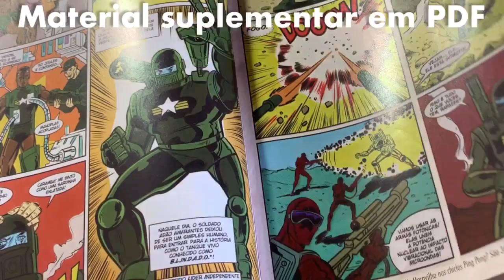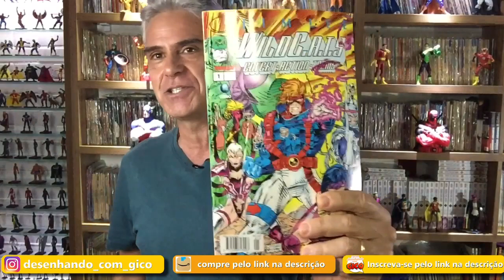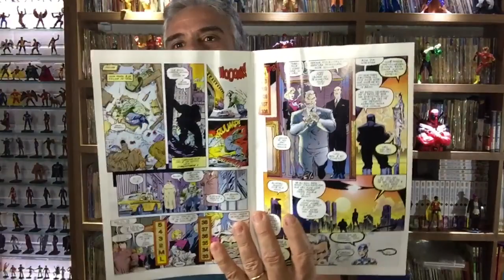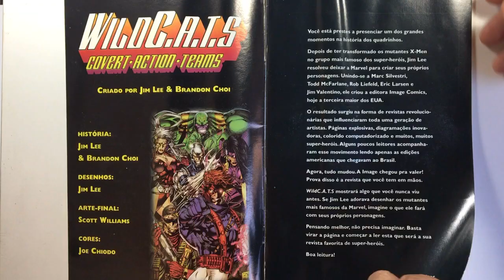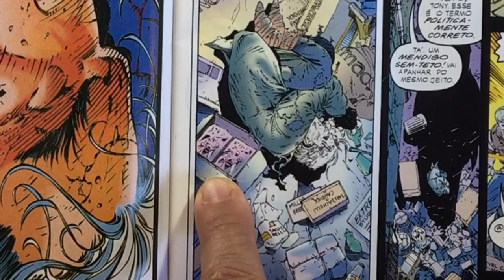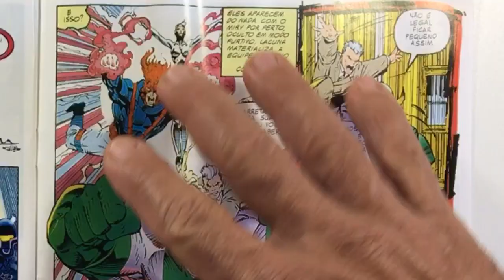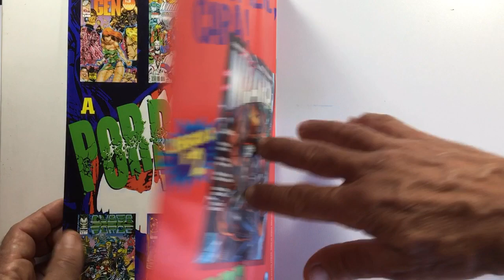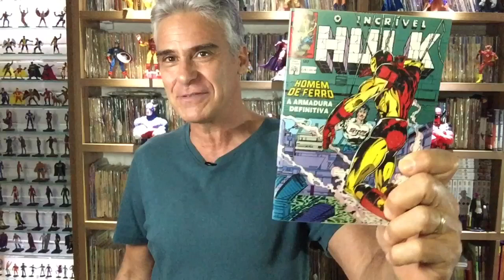WILDC.A.T.S. nº1 de JIM LEE! Edição de Colecionador!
Mais uma edição número 1 que startou a editora Image! Dessa vez vamos relembrar o supergrupo criado por Jim Lee, o WildC.A.T.S!
✨CURSO DESENHANDO SUPER-HERÓIS COM GICO NA HOTMART!✨

✔QUADRINHOS NA AMAZON